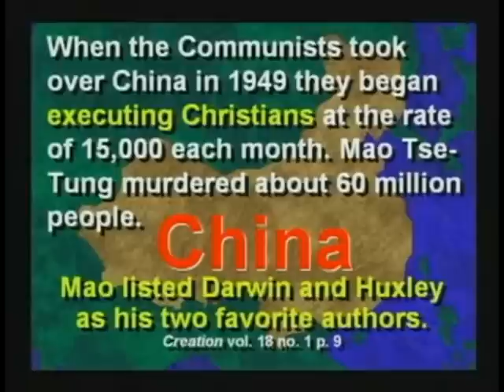☠ ❝HEROES❞ OF ATHEISM: CHAIRMAN MAO ☠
China's Christians suffer for their faith
By Kate McGeown BBC News

"They hung me up across an iron gate, then they yanked open the gate and my whole body lifted until my chest nearly split in two. I hung like that for four hours."

That is how Peter Xu Yongze, the founder of one of the largest religious movements in China, described his treatment during one of five jail sentences on account of his belief in Christianity.

Peter Xu Yongze was in jail for a total of eight years
Mr Xu, 61, is not the only Chinese Christian to suffer for his faith. Both Catholics and Protestants have long complained of persecution by the Communist authorities, and human rights groups claim the problem is getting worse.

According to the Jubilee Campaign, an interdenominational lobby group, about 300 Christians are in detention in China at any one time, and that number is set to rise.

According to Mr Wong, the number of Christians in China has continued to rise, exacerbating this perceived threat and causing the authorities to clamp down still further on unregistered churches.

Christianity is not actually banned in China. In fact, according to the constitution, "citizens of the People's Republic of China enjoy freedom of religious belief."

Beijing backed up that statement in 1997, saying that "In China, no one is to be punished due to their religious belief".

But human rights groups and Christians say that the reality is different.

A believer was praying, so a jailer made other prisoners lift him up to the ceiling and drop him to the ground many times until he died

Peter Xu Yongze
"They say you can believe, but you can't evangelise," Mr Xu said. "But that is a natural act for Christians. The bible commands us to preach the gospel."

According to Mr Xu, who has now left China and lives in the US, it is against regulations to worship in groups. He said that one of his arresting officers even told him he could only avoid breaking the law if he prayed under the covers in bed.

To an Evangelical Protestant like Mr Xu, joining one of China's state-sanctioned churches was simply not an option - and it seems many other Chinese Christians agree with him.

Christians are required to worship in state-approved churches
Getting reliable numbers about the number of Christians in China is notoriously difficult. Estimates vary between 40m to 70m Protestants, only 10 million of whom are registered members of government churches.

The situation is similar for Catholics. Of the estimated 15 to 20 million Catholics in China, less than half belong to state-approved churches, which put authority to Beijing before authority to Rome.

Those Christians who want to avoid the state-controlled religious movements meet in unofficial buildings or even each others' homes - hence their description as "house churches" - risking fines, imprisonment, torture and even, in some cases, death.

Government crackdown

Human rights groups have documented an increasing number of arrests of Chinese Christians since the beginning of 2004.

According to the charity Christian Solidarity Worldwide, persecution is becoming more systematic and targeted at large-scale Christian gatherings.

Since June the charity has documented three mass arrests of unregistered Christians. In each case more than 100 people were detained.

Amnesty International has reported many cases of detained church leaders in recent years, especially in the provinces of Zhejiang, Jiangsu and Hebei. Despite all the persecution and suffering, God is calling more and more people in China

Pete Xu Yongze
One of the most high-profile cases is that of Gong Shengliang, head of the South China Church, who was sentenced to death in 2001. His sentence was commuted to a prison term, but Amnesty has received reports that he has been severely tortured in jail.

In August three Christians were sentenced to jail terms for passing information to foreign governments, and in July state media reported that a woman had been beaten to death after being arrested for handing out bibles.

Peter Xu said that while he was in jail, he saw several people even being killed for their faith.

"A believer was praying, so a jailer made other prisoners lift him up to the ceiling and drop him to the ground many times until he died," Mr Xu said.

But government crackdowns - and even torture - may not make people like Peter Xu give up their faith.

"Despite all the persecution and suffering, God is calling more and more people in China," he said.